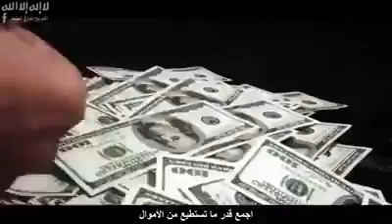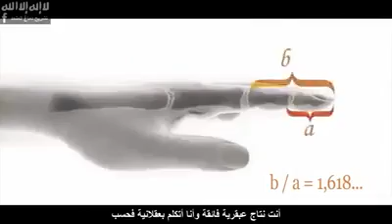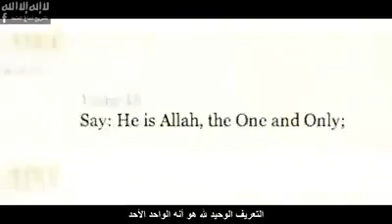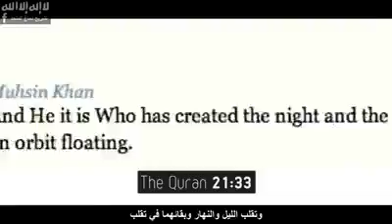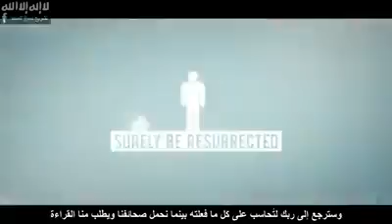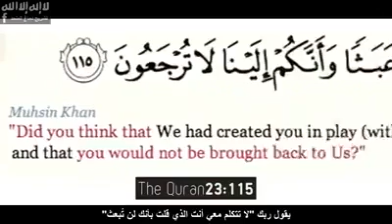مؤثر جدا‬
b-13